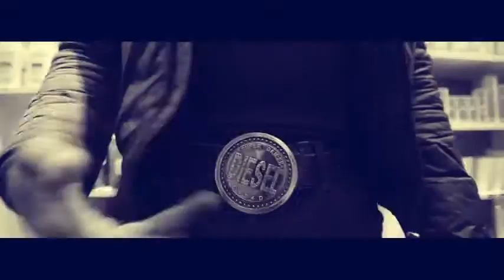MAITRE GIMS BAVON - CECI N'EST PAS UN CLIP 6 FT CHARLY BELL) - YouTube